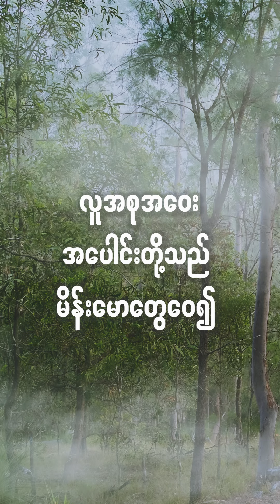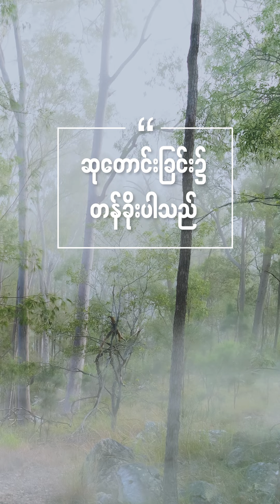ရှင်မဿဲ ၁၂:၂၂-၂၅_Mathew 12_Myanmar Bible Verse